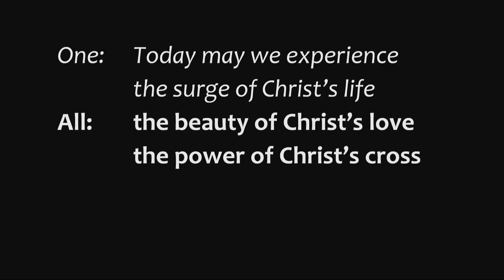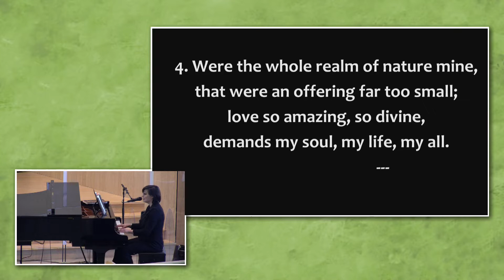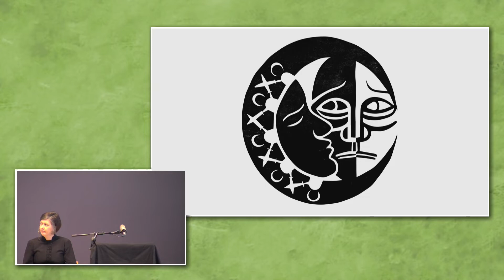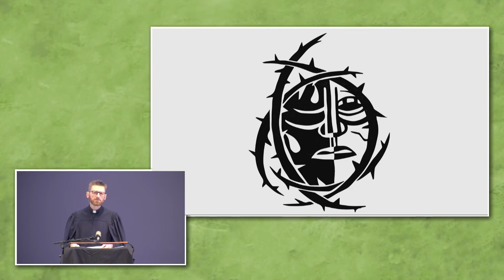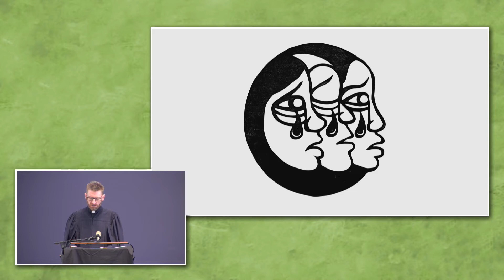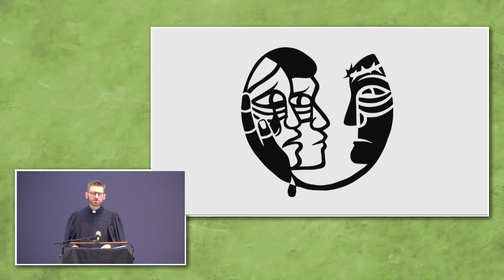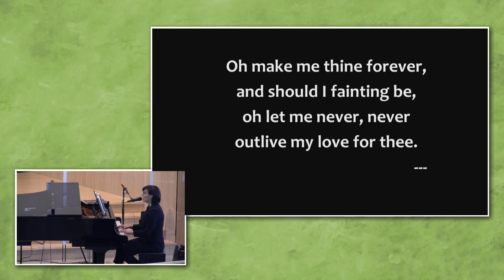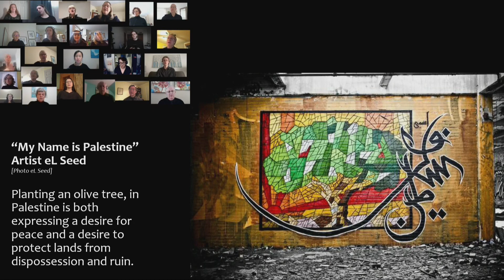Knox Waterloo Worship Service 2021-04-02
One: A cradle and a cross
  All: And between these—a life
  One: Bethlehem and Jerusalem
  All: A birth and a death
  One: One of sorrows who sometimes wept
  All: One of joy who also kept compassion and grace alive and real
  One: Today may we experience the surge of Christ’s life
  All: and the depths of Christ’s love

Hymn   #231   When I survey the wondrous cross
public domain

Welcome & Gathering Prayer

Introduction

Instrumental #242

Station 1: Jesus in the Garden of Gethsemane | Matthew 26:36-41

Station 2: Jesus is Betrayed by Judas and Arrested | Mark 14:43-46

Station 3: Jesus is Denied by Peter | Matthew 26:69-75

Instrumental #242

Station 4: Jesus is Judged by Pontius Pilate | Mark 15:1-5

Station 5: Jesus is Scourged at the Pillar, Crowned with Thorns | John 19:1-3

Station 6: Jesus Bears the Cross | John 19:6, 15-17

Anthem Weep O Mine Eyes,  (Words & music John Bennet, Public Domain)
Performed by: Knox Music Scholars (Jessy Ernewein, Jotham Sennema, Jake Villeneuve, Elysha Vorstenbosch)

Station 7: Jesus Meets the Women of Jerusalem | Luke 23:27-31

Station 8: Jesus is Crucified | Luke 23:33-34

Station 9: Jesus Promises His Kingdom to the Good Thief | Luke 23:39-43

Instrumental #242

Station 10: Jesus Speaks to His Mother and the Beloved Disciple | John 19:25-27

Station 11: Jesus Dies on the Cross | Luke 23:44-46

Station 12: Jesus is Placed in the Tomb | Matthew 27:57-60

Hymn   #239   O Sacred head, sore wounded (vs 1-3)
public domain

Prayer

Postlude:
Performed by Knox Chancel Choir, Soloist Jessy Ernewein

Worship Leaders The Rev. Courtney Crawford, The Rev. Hugh Donnelly, Mary-Catherine Pazzano

Tech Team Grant Birks, Kathleen Forde, Deb Lacoste

The Stations of the Cross is an ancient meditative pilgrimage inviting the spiritually hungry to walk the “Way of Sorrows” with Jesus to his death on Calvary hill. Traditionally depicted in fourteen visuals, the Stations highlight pivotal moments in Jesus’ final hours. This graphic art rendition of the Stations by Lauren Wright Pittman nods to tradition while imagining Jesus’ journey toward crucifixion through a modern lens. In twelve black and white images, this series condenses the version Pope John Paul II introduced on Good Friday in 1991. Stripped down and textured, these visuals highlight the metaphorical and emotional layers of Jesus’ journey toward his last breaths.

Lauren is an artist, graphic designer, and theologian. She studied Media Design at Middle Tennessee State University, worked as a wetlands advocate in Southern Louisiana, and went to seminary to piece together her passions for artistic expression, design, and Creation Care. While in seminary, Lauren found a passion for seeking after God and processing scripture through visual exploration. She uses canvases to image the tension, joy, sadness, beauty, and energy she experiences in scripture texts.

A Sanctified Art LLC is a collective of artists in ministry who create resources for worshiping communities. The Sanctified Art team works collaboratively to bring scripture and theological themes to life through film, visual art, curriculum, coloring pages, liturgy, graphic designs, and more. Their mission is to empower churches with resources to inspire creativity in worship and beyond. Driven by the connective and prophetic power of art, they believe that art helps us connect our hearts with our hands, our faith with our lives, and our mess with our God.

Learn more about their work at sanctifiedart.org.

Pray

Walk through.
Walk to.
Walk on.

Walk despite.
Walk amidst.
Walk singing.

Walk in protest.
Walk in hope.

Walk with your hands up.
Walk with your soul.
Walk with your neighbor.

Walk to the tomb.
Walk into the light.
Walk toward the dawn.

And when it’s dark, and the road is hard,
God, help us walk.

Walk on.

Amen.

—Prayer by Sarah Are